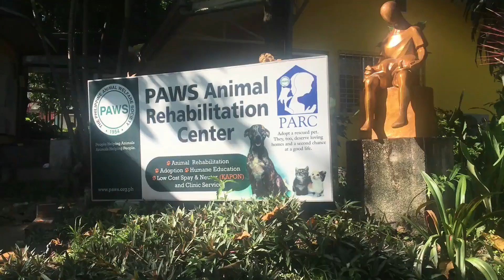Meeting a Volunteer at an Animal Shelter in Manila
Meeting a volunteer at an animal shelter in Manila called PAWS (The Philippines Animal Welfare Society). He explains his reasons for being a volunteer and the type of work PAWS carries out to rehabilitate cats and dogs.